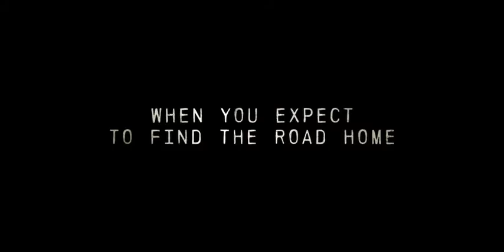From: Season 1 trailer 2022 - Epix Original Series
From: Season 1 trailer 2022
tv trailer
epix original series
from season 1
from season 1 trailer
from season 1 2022
official movie trailers